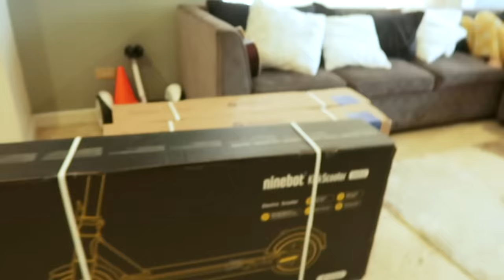ULTIMATE "BRING ME" Game Around Our CITY !! (Seah VS Ranz) | Ranz and niana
Ultimate Bring Me Challenge with the family! hahaha this was fun!